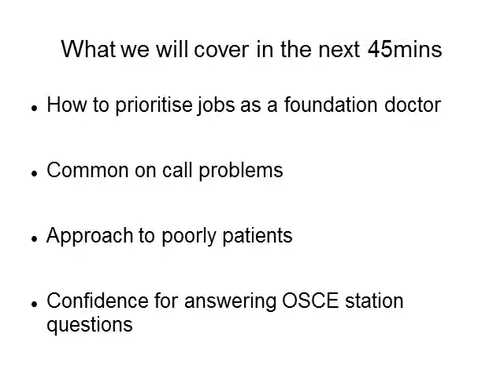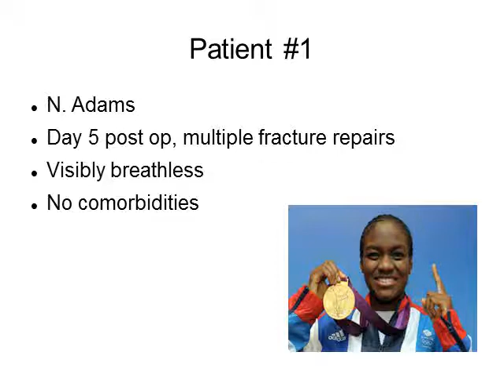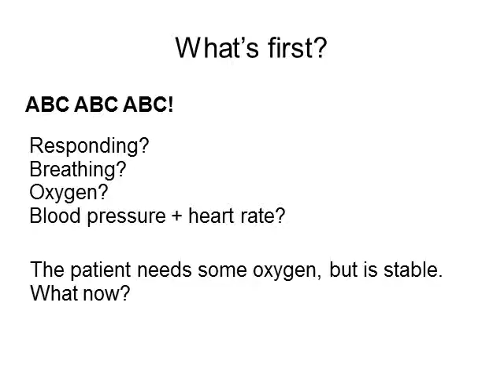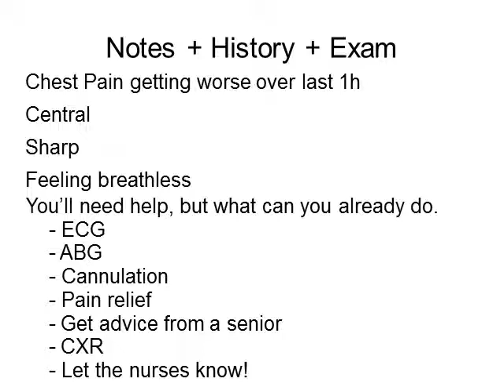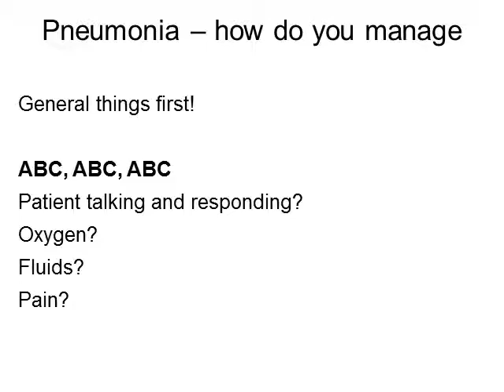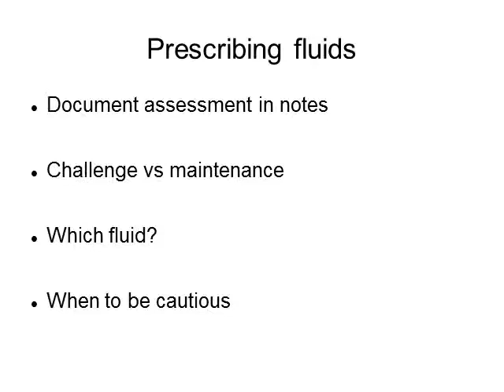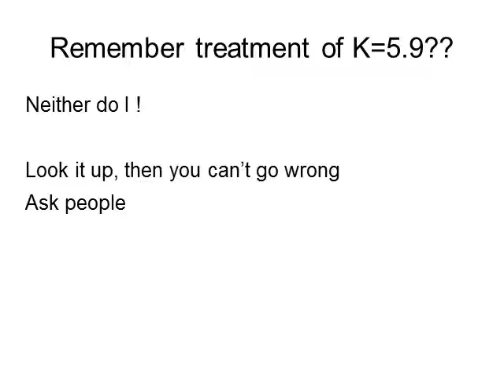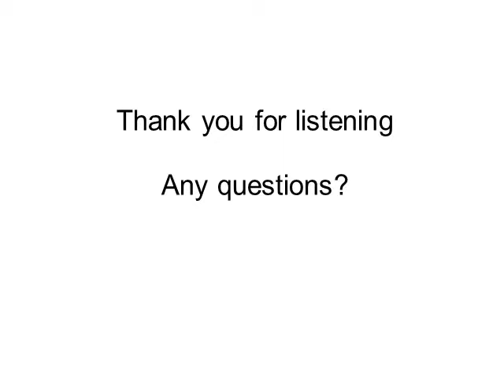20/03/14 OSCE On call